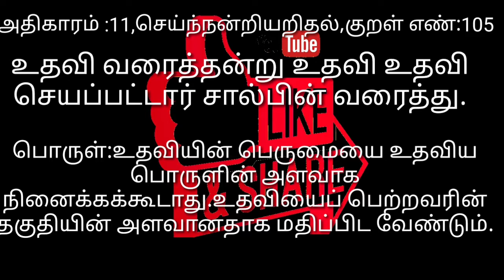குறள் எண்:105-Thirukural number :105#விளக்கம்.#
குறள் எண்:105 Thirukural number :105#Explanation in tamil#